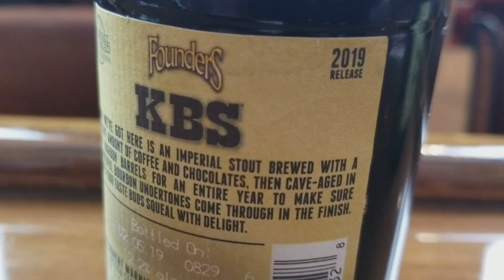Founders Kentucky Breakfast Stout (KBS) 2018 vs 2019 Review!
The highly acclaimed Founders Kentucky Breakfast Stout (KBS) is out and here at 2TEN90 we had to let you know how this sought after bourbon barrel aged beer was this year. But we don't stop there, we also compare it to the KBS 2018 vintage to see which we prefer...Will we finally agree on a bourbon barrel aged beer?

If you have had either the 2019 or 2018 vintage, please let us know what you thought. Cheers!